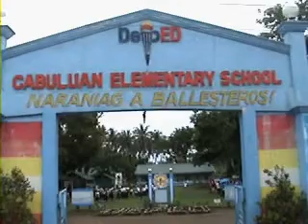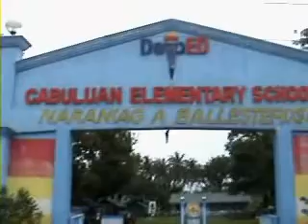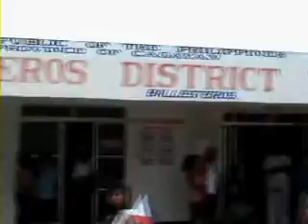INDEPENDENCE DAY CELEBRATION@F.Y.I.O.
cabuluan e/s celebrates june 12 2014 INDEPENDENCE DAY with parade and display of filipino flaglets